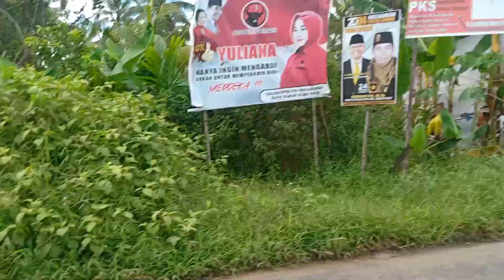Sungai Rengas Kubu Raya Pontianak Kalimantan Barat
pemukiman warga Pontianak sungai rengas Kalimantan Barat